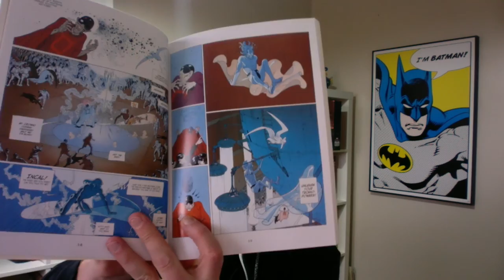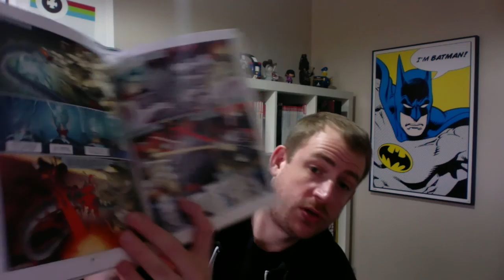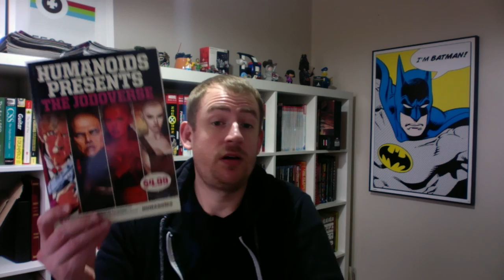SPOTLIGHT: Humanoids Presents The Jodoverse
A quick spotlight on the Humanoids Jodoverse Sampler